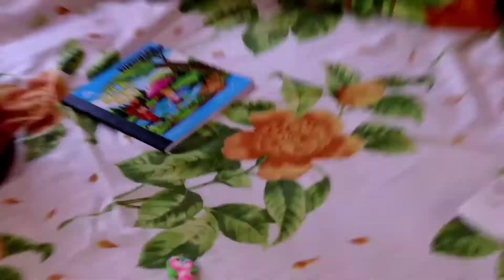Brain Memory Challenge Poli |F.Muhammed Althaf Techy Vlogs